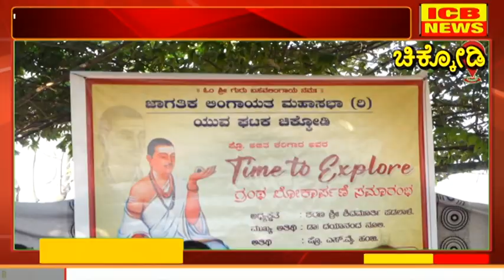ಚಿಕ್ಕೋಡಿ: 'ಟೈಮ್ಸ್ ಟೂ ಎಕ್ಸಪ್ಲೋರ್' ಗ್ರಂಥ ಬಿಡುಗಡೆ ಸಮಾರಂಭ:ಯುವ ಪೀಳಿಗೆಗೆ ಈ ಗ್ರಂಥ ಪ್ರೋತ್ಸಾಹ ನೀಡುತ್ತದೆ: ಹಂಜಿ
ಚಿಕ್ಕೋಡಿ : 'ಟೈಮ್ಸ್ ಟೂ ಎಕ್ಸಪ್ಲೋರ್' ಗ್ರಂಥ ಬಿಡುಗಡೆ ಸಮಾರಂಭ : ಯುವ ಪೀಳಿಗೆಗೆ ಈ ಗ್ರಂಥ ಪ್ರೋತ್ಸಾಹ ನೀಡುತ್ತದೆ : ಪ್ರೊ.  ಎಸ್ .ವಾಯ್. ಹಂಜಿ (ICB NEWS CHIKODI)